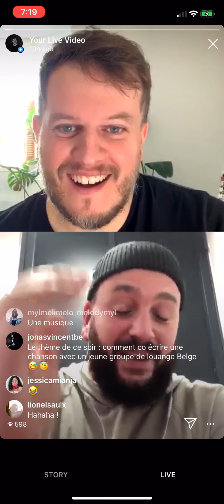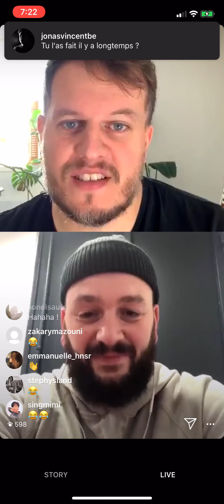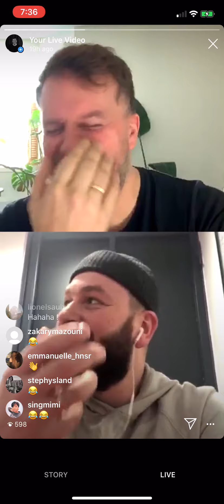Live avec Matt Marvane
Aujourd'hui dans le Live, je reçois Matt Marvane et on parle ensemble de Compo ainsi que de promouvoir sa musique.